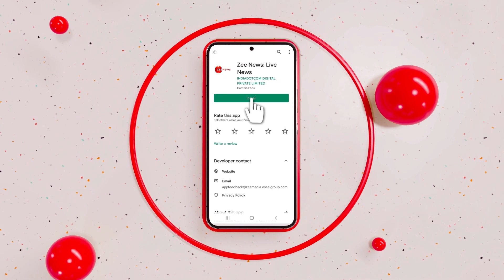Indian Navy Is Set To Add A Feather On Its Fleet By Inducting MH 60R Helicopters Into Its In March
The Indian Navy is set to induct the MH 60R multi-mission helicopters into its fleet in March. The squadron will be commissioned into the Navy at INS Garuda, the naval air station in Kochi. The MH 60R is designed for anti-surface warfare, search and rescue operations, medical evacuation and vertical replenishment. Its induction will bring about a significant surge in the Navy’s maritime prowess and capabilities.